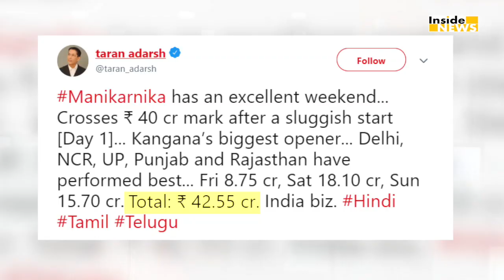Kangana की Manikarnika ने URI को हराया, दे दी बड़ी मात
कंगना की मणिकर्णिका द क्कीन ऑफ झांसी जबसे रिलीज हुई है तभी से बॉक्स ऑफिस पर रिकॉर्ड पर रिकॉर्ड तोड़ती जा रही है..फिल्म को रिलीज हुई हुए चार दिन हो चुके हैं और कंगना की इस फिल्म ने उरी के बड़े रिकॉर्ड अपने नाम कर लिया है...बता दें कि मणिकर्णिका  ने अपने पहले weekend  में 42.55 करोड़ की कमाई की है..इसी के साथ मणिकर्णिका- द क्वीन ऑफ झांसी साल 2019 की सबसे बड़ी फर्स्ट वीकैंड ओपनर बन गई है